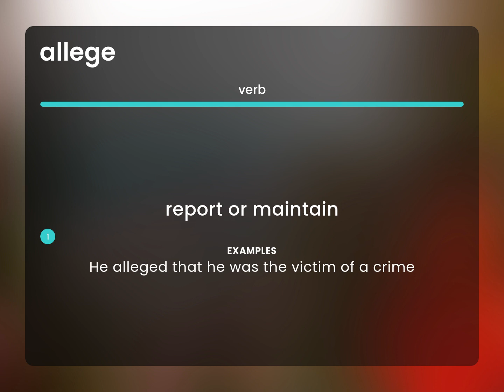Allege — ALLEGE definition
What does ALLEGE mean?